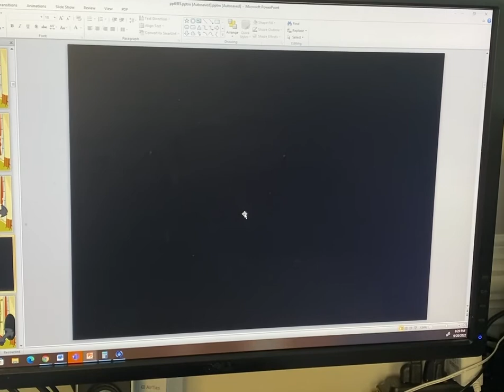(Old)Fosters Final Adventure: part 3: Rooten Imagination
Plot: Shim is hiding from The Darkness but worries if Eduardo is okay. Unfortunately Eduardo has been corrupted and finds Shim and Herriman has to be there for Shim to get Eduardo back. But they’re not alone they’re in trouble with Corrupted Coco around.

Shim belongs to this channel
Eduardo, Coco, and Mr. Herriman belong to FHFIF/ Craig McCracken

Song: Rooten Family from FNF X PIBBY Family Guy